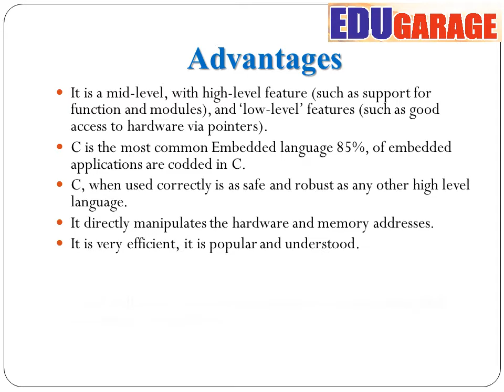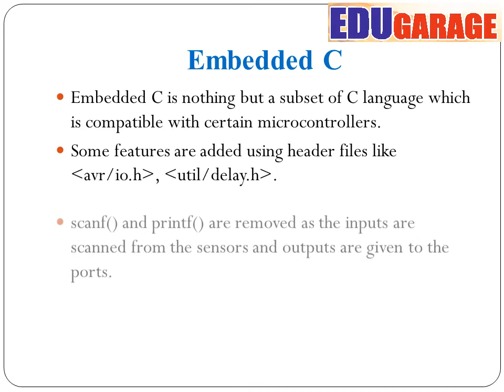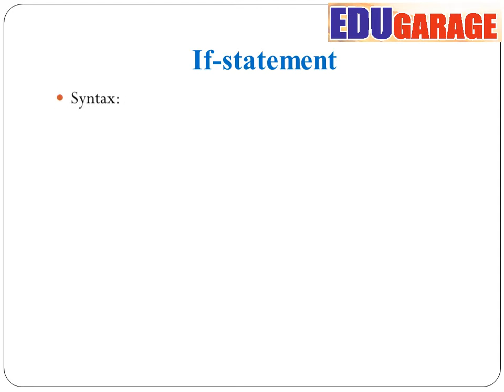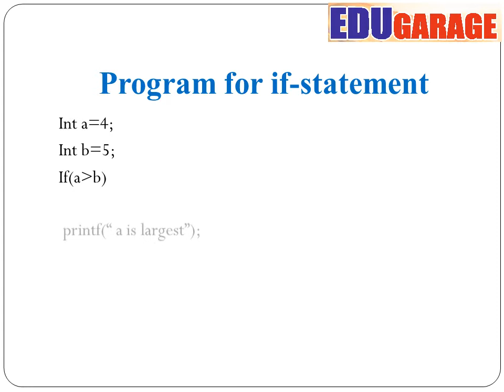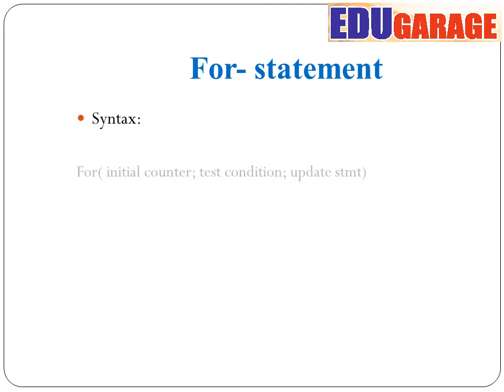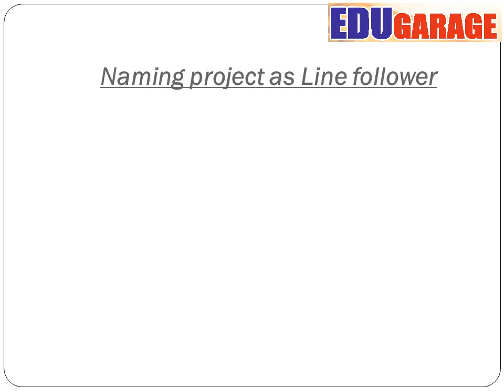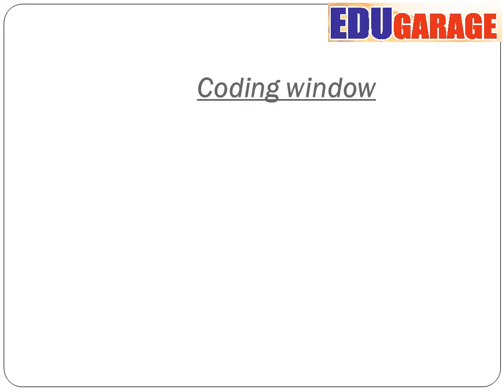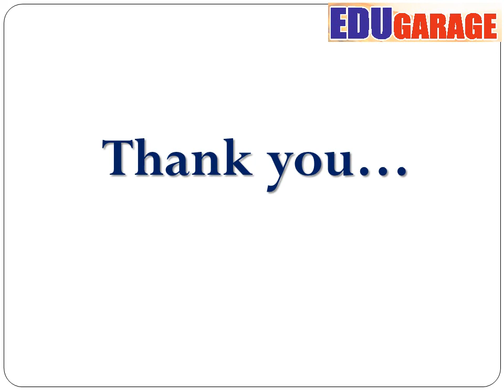EMBEDDED C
In this video you learn about Embedded C, difference between C and Embedded C, Advantage and feature. Basic Embedded C programming. How to create AVR projects in AVR Studio. How to build the program and burn the hex file in hardware.